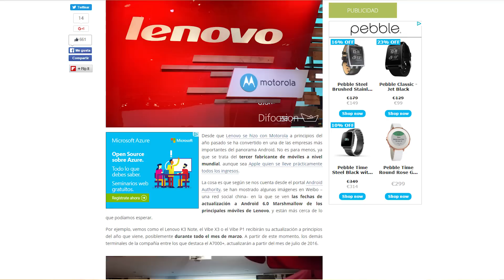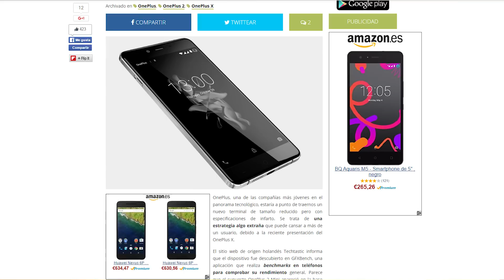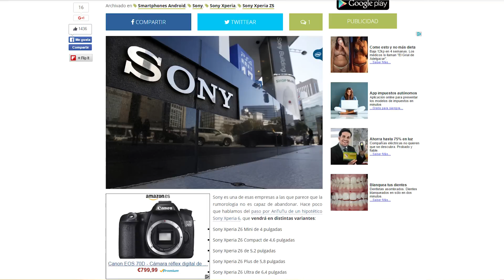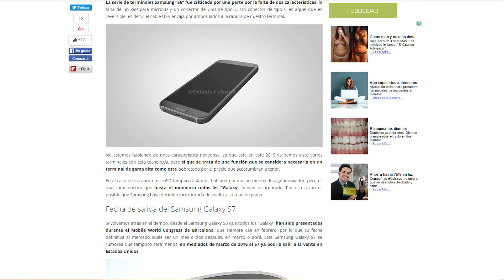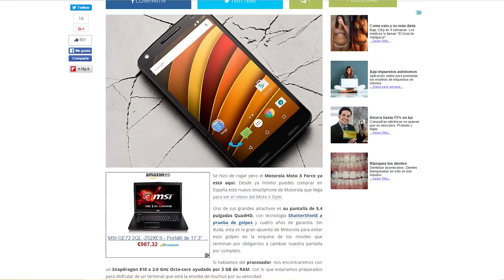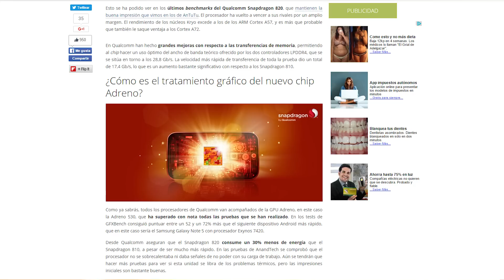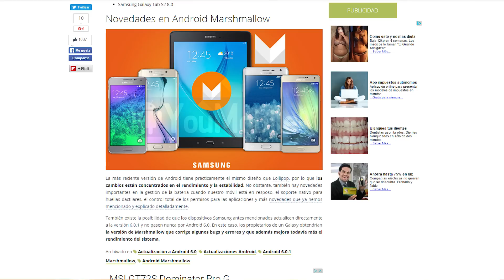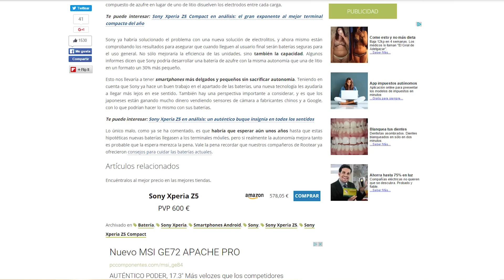Noticias Android: Galaxy S7 con 3D Touch, OnePlus 2 Mini, la gama Z6 de Sony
Estas son las noticias Android de la semana:

Este es el calendario de actualizaciones a Android 6.0 Marshmallow de Lenovo

Se filtran las características del futuro OnePlus 2 Mini a través de GFXBench

Sony presentará dos nuevos tope de gama con Snapdragon 820 el año que viene

El Samsung Galaxy S7 saldrá a la venta en marzo con 3D Touch y microSD

¡Corre! El Motorola Moto X Force ya está disponible en España

OnePlus X sin invitación una vez por semana, prepara la agenda

Samsung actualizará estos dispositivos a Android Marshmallow a principios del 2016

Sony está desarrollando una batería de azufre que puede dar un 40% más de autonomía